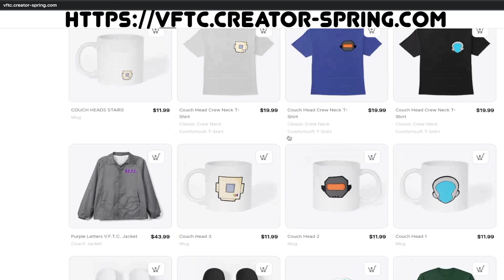(여자)아이들((G)I-DLE) - 'Wife' Official Music Video VFTC Reaction!